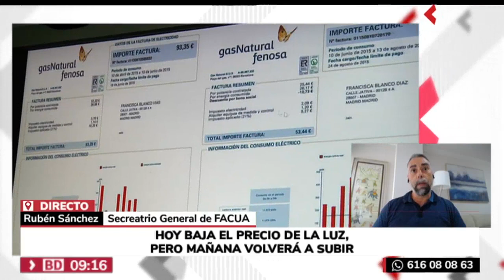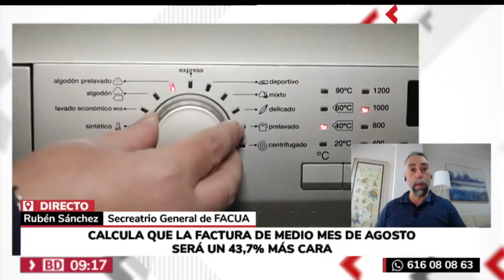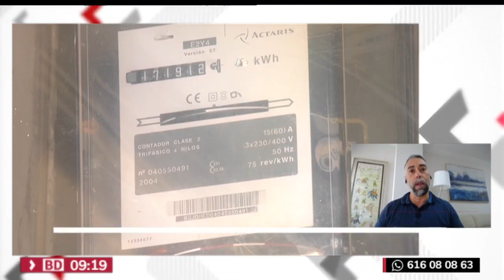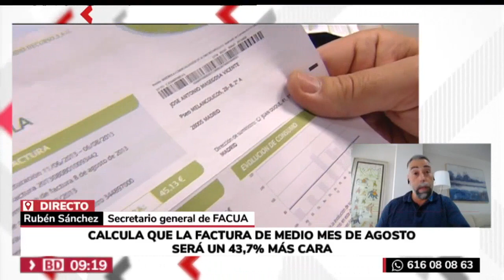Rubén Sánchez: "Ya está bien de excusas, el Gobierno puede bajar las tarifas eléctricas"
El secretario general de FACUA-Consumidores en Acción, Rubén Sánchez, ha intervenido este viernes 3 de septiembre en el programa Buenos días, Madrid, de Telemadrid, para hablar sobre la factura de la luz y las tarifas eléctricas.